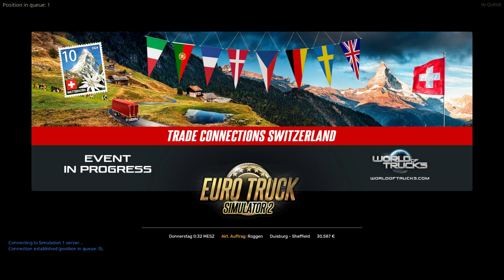ETS 2: Reckless driving onto the road, causing a collision by koçoğlu61 (TMPID: 1942862)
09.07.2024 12:49 UTC. Video-Timestamp: 03:00. User has been banned.
The player maneuvers around to the right of the road, but I didn't expect him to drive onto the road directly in front of me (but that he would then stop at the side of the road).